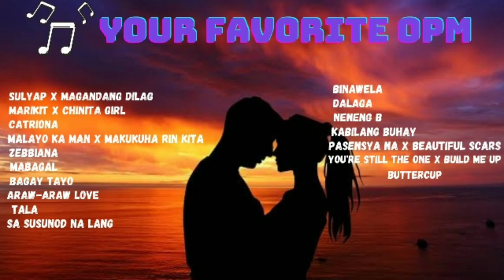MOST REQUESTED OPM MASHUPS 2020 || NO COPYRIGHT